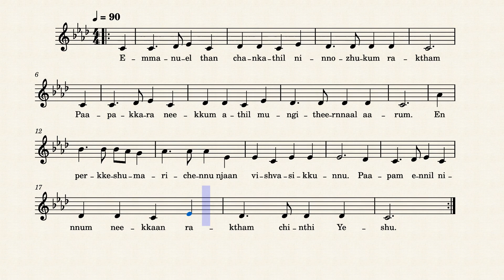Alto Emmanuel Than Chankathil (There is a fountain filled with blood) Tune 4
Alto Emmanuel Than Chankathil (There is a fountain filled with blood)

Septimus Winner / Rev. T. Koshy

Marthoma

Kristheeya Keerthanangal

NCMTC Choir

Kristheeya Keerthanangal 147 (Tune 4)